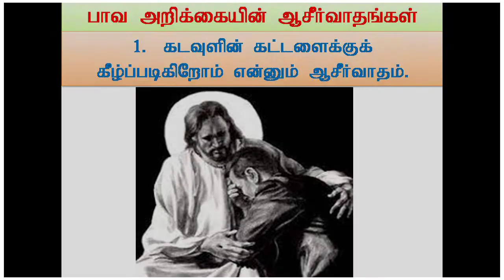1. Obedience to God's Commandment.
10 Blessings of Confessing our sins: When we confess our sins, we get the blessing of obeying God's commandment, because God himself has commanded that we should confess our sin.